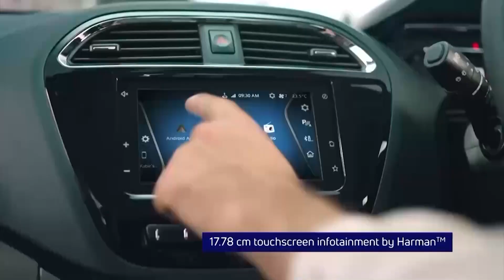UJOR EJAHAR BA KHYLLEM KA JYNKIENG IAID KJAT